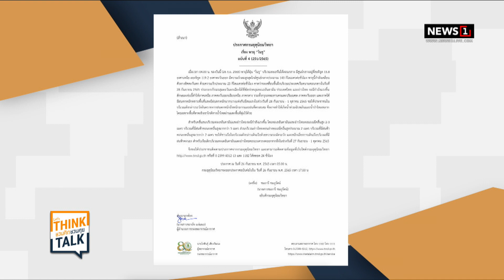ไบเดน เบี้ยวงานเอเปกในไทย อ้างติดงานแต่งหลานสาว : ชวนคิดชวนคุย 26/09/65 ช่วงที่1